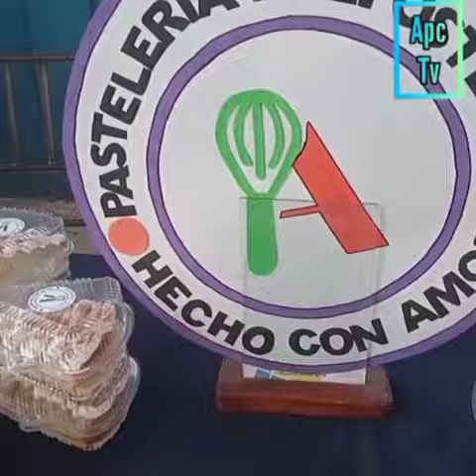Emprendedoras de guarenas. ... Conoce a Panamor.miranda.